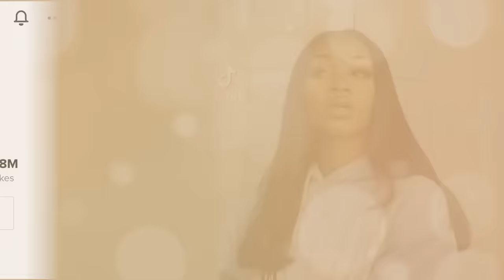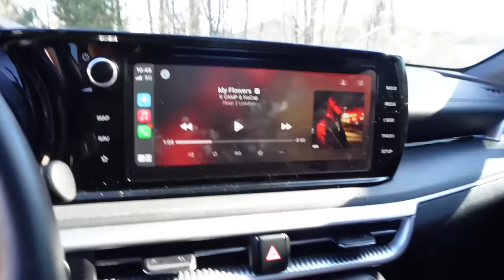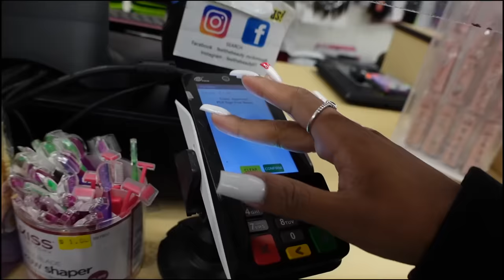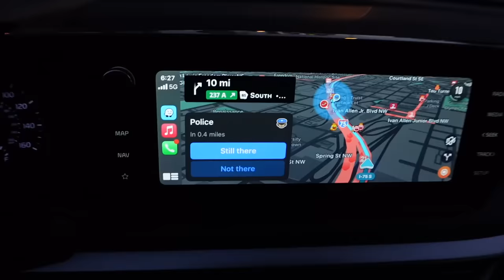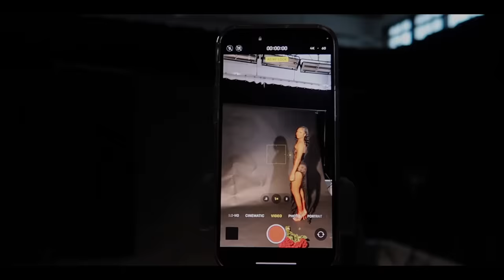valentines day shoot : prep + vlog..IM A GF??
about me
 ☆ age - 21
 ☆ master cosmetologist | atl braider
 ☆ film with - canon g7x mark ii and sony zv1
 ☆ favorite colors - black & blue